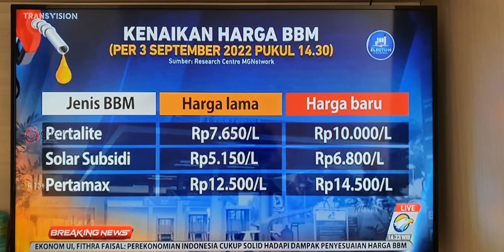Harga BBM Naik Per 3 September 2022 Pukul 14.30 WIB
Pemerintah Umumkan Kenaikan Harga BBM Per 3 September 2022 Pukul 14.30 WIB

Harga BBM subsidi hingga nonsubsidi dipastikan naik hari ini. Pemerintah mengumumkan harga baru BBM ini berlaku mulai pukul 14.30 WIB.
Harga Pertalite naik dari Rp 7.650 menjadi Rp 10.000/liter. Kemudian harga solar subsidi naik dari Rp 5.150 jadi Rp 6.800/liter. Pertamax juga ikut naik hari ini dari Rp 12.500 jadi Rp 14.500/liter.